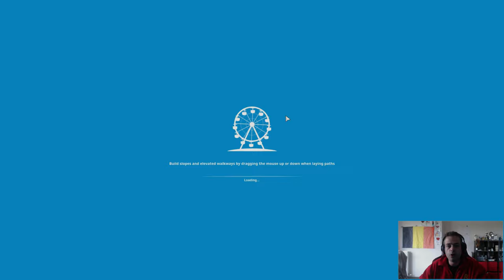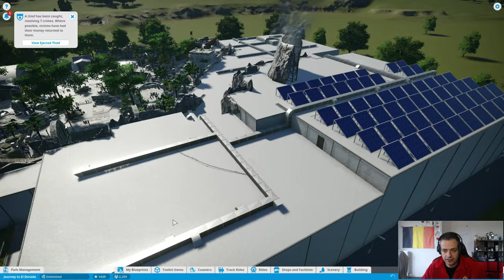🎢 PLANET COASTER 🎢 Journey to El Dorado 🎢 Aztec Dark Ride 🎢 S01 - E03 -//- SycoTV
➡️ Reacties regels ⬅️

1️⃣ Er word niemand uitgescholden
2️⃣ Ongepaste reacties worden door admins verwijderd
3️⃣ Geen reclame naar een andere youtube kanaal
4️⃣ Algemeen geen reclame
5️⃣ Reageren kan in het Nederlands of in het Engels andere talen worden verwijderd
6️⃣ Cyberpesten word gemeld aan YouTube
7️⃣ Hou het deftig en leuk om te reageren. Geen negative reacties

➡️ Donatie pagina ⬅️

▶️ Een livestream